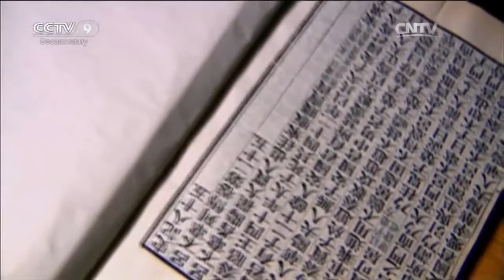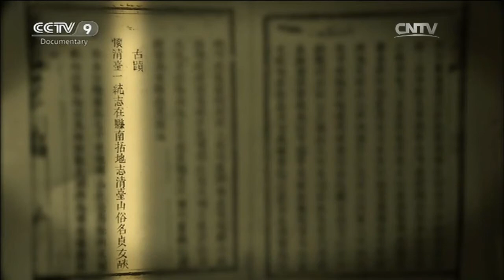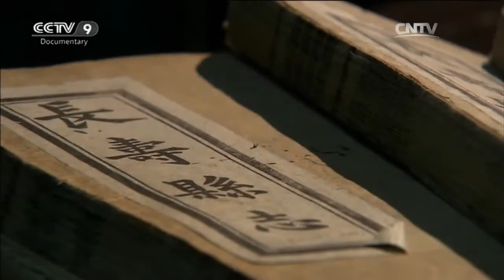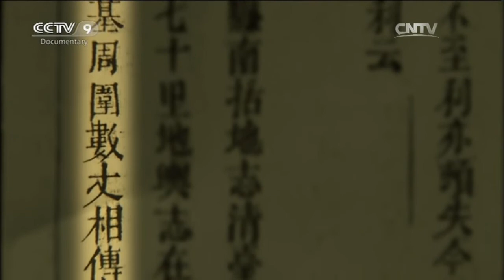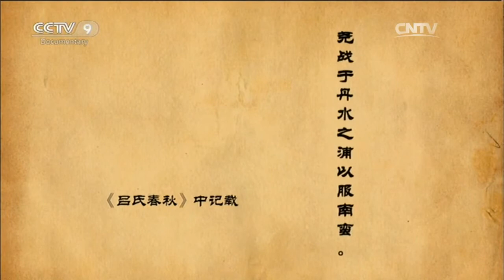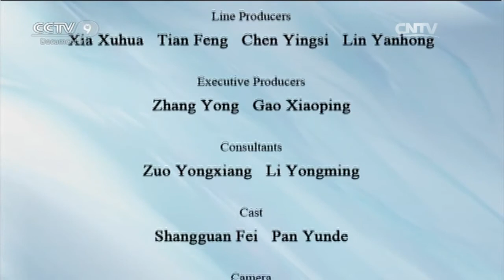The Road to Discovery 02/15/2016 The Mystery of the Cinnabar Queen Part 2